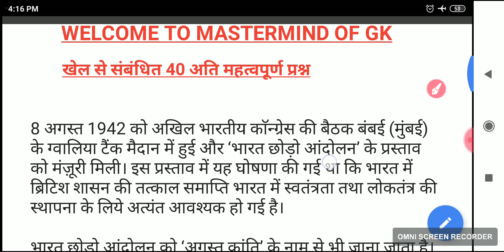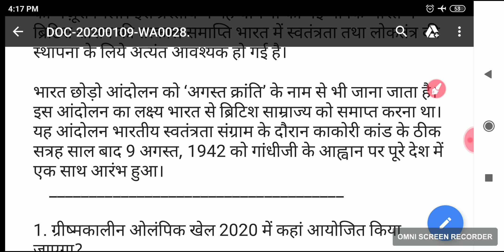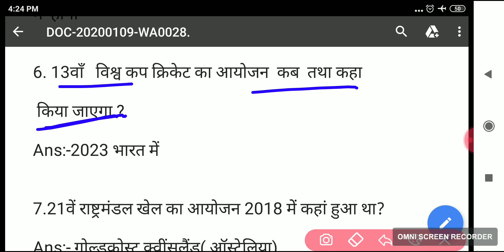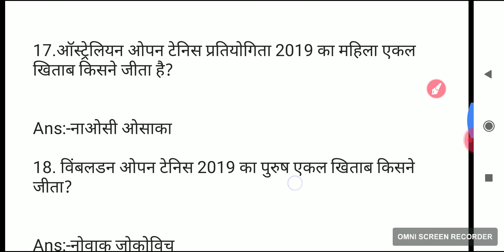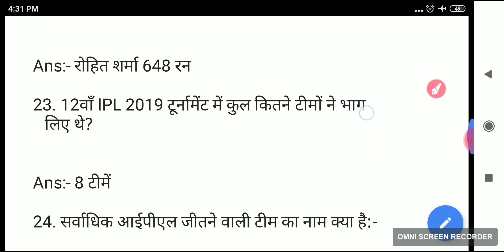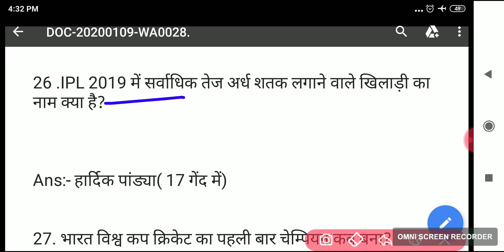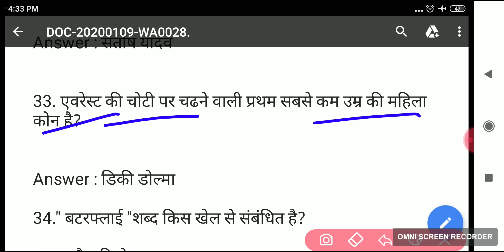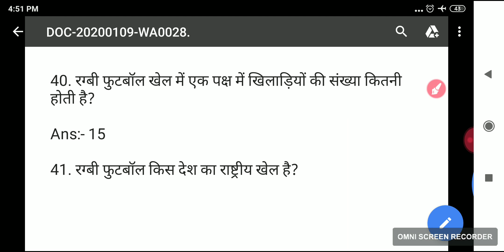40 खेल से संबंधित अति महत्वपूर्ण प्रश्न बिहार पुलिस परीक्षा 2020 में प्रश्न पूछे जा सकते हैंll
दोस्तों इस वीडियो में 40 अति महत्वपूर्ण प्रश्न को देखेंगे जो खेल से संबंधित है जैसा कि आप लोग जानते हैं कि कोई भी परीक्षा हो उसमें खेल से संबंधित प्रश्न अवश्य पूछा जाता है इसलिए सभी प्रश्न कोई याद कर ले
बिहार पुलिस 2020 Exam PT 50 GK/GS

Bihar police 2020 Model paper
Bihar police Prictice set 2020
Bihar Police PT Exam 2020
Bihar police Previous year solved Paper
Bihar constable Exam 2020
Hindi Vvi question for Bihar Police
Bihar Police solve paper 2016
Bihar  constable exam 2019
GK/GSFor Bihar police pt exam

Bihar police 2020 Model paper VVI QUESTIONS
BIHAR Constable Exam Pattern

Bihar Police hindi questions answers, bihar police gk in hindi, bihar police constable, Bihar police previous year questions, daily study, dailystudy, bihar police gs, bihar police math Bihar police English questions and answers daily study class Bihar police model paper